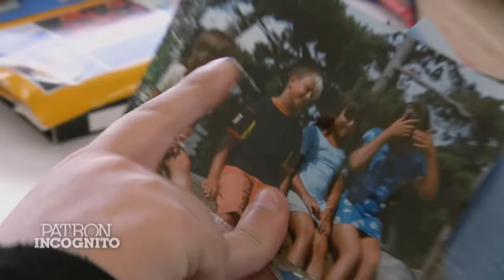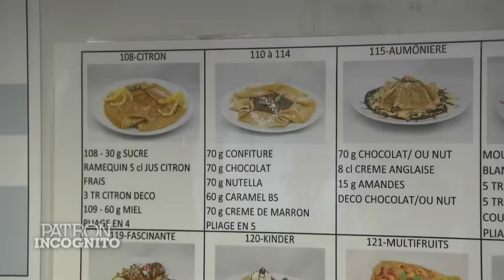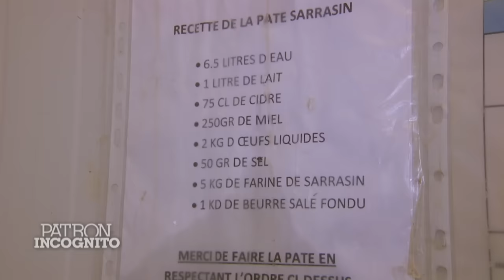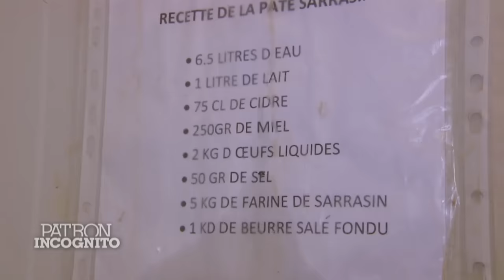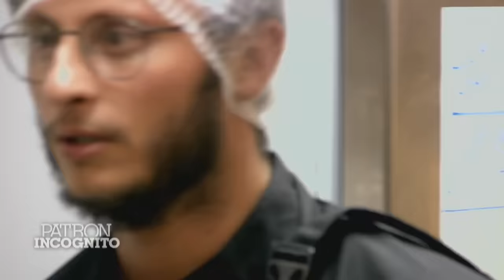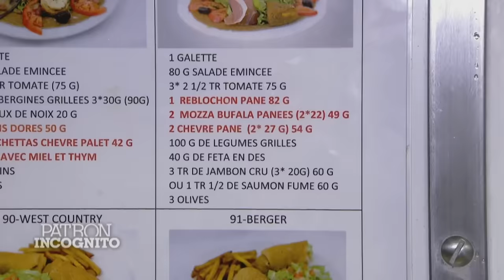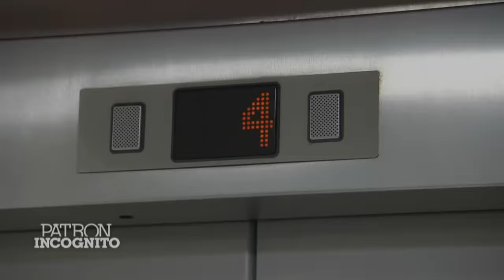Patron incognito : Axel Mahdessian - co-fondateur de Patacrêpe | EPISODE COMPLET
Et si votre nouveau collègue était en réalité...VOTRE PATRON ?!!! Pour la première fois en France, un patron va tenter une expérience incroyable. Il va redescendre en bas de l'échelle et travailler une semaine dans son entreprise, incognito.

Axel Mahdessian, 28 ans, s'immerge incognito dans le quotidien de ses salariés pendant une semaine. Pour la 1re fois dans Patron Incognito, c'est sous le regard de Serge Madhessian, son père et fondateur de l'enseigne, qu'il fera cette immersion. Ainsi, le créateur de Patacrêpe, pourra se rendre compte des capacités de son fils sur le terrain, et juger s'il est apte à lui succéder. nnAxel Mahdessian, 28 ans, est le directeur du développement de l'enseigne de restauration Le Patacrêpe, spécialisée dans la crêpe faite maison. Étant connu par ses employés sur le terrain, Serge Mahdessian a demandé à son fils de participer à une immersion incognito à sa place, afin d'aller voir si le savoir-faire de l'entreprise, les règles d'hygiène et les produits faits maison sont bien respectés et réalisés. nnDurant son immersion, Axel Mahdessian passera une journée dans l'un de ses restaurants à Nîmes. C'est en cuisine que le patron sous couverture va être formé, par Younès. nÀ 40 ans, Younès travaille dans l'enseigne depuis presque 9 ans. nnÀ Mulhouse, Axel Mahdessian s'essaiera au métier de serveur auprès de Marlène, dans un restaurant franchisé. À 19 ans, Marlène vient d'intégrer l'entreprise il y a quelques semaines. nnAxel Mahdessian sera également formé au poste de chef de partie à Lille, par Eddy, 25 ans, né à Roubaix. Ancien maçon, le jeune homme a décidé de changer de voie professionnelle il y a bientôt 3 ans pour se tourner vers l'une de ses passions : la restauration.